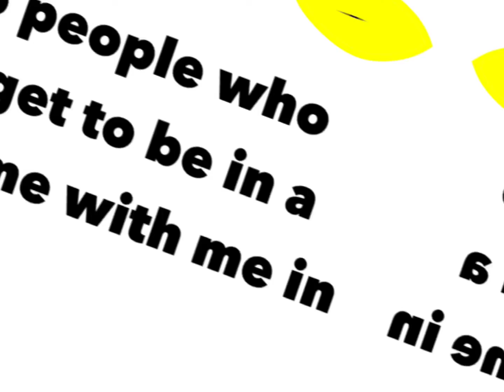[Read desc]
Ok so the first 5 people to comment get to be put in to whatever meme u want just be one of the first people to comment and tell me what meme u wanna be in with me😅✨❤️